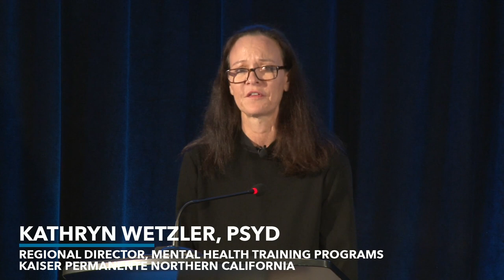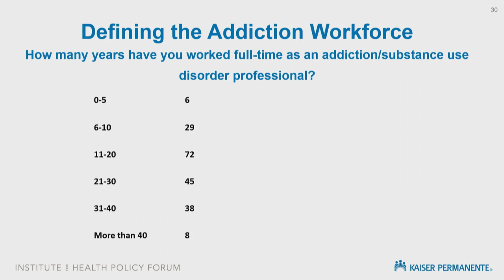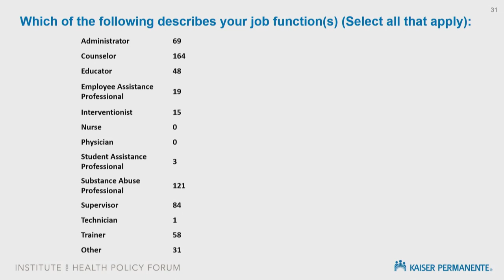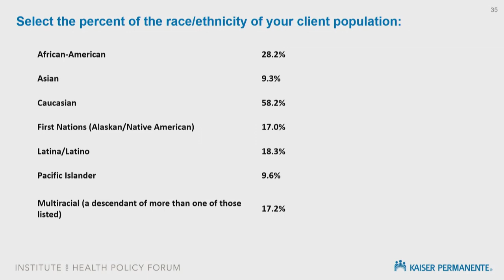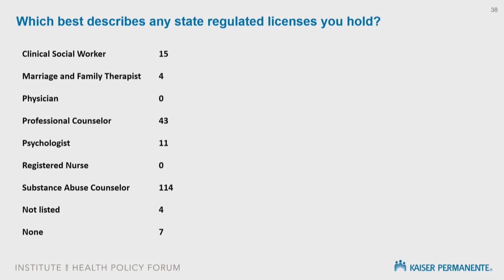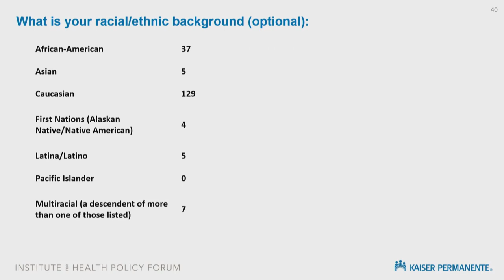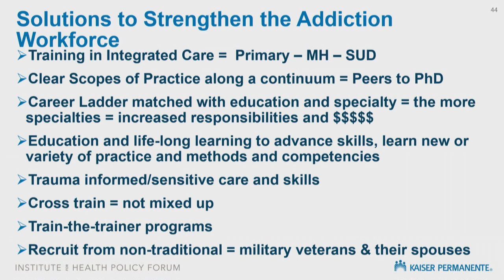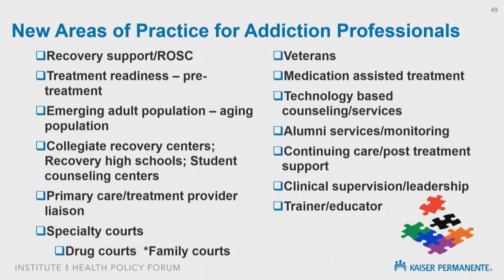Building Capacity in the Mental Health Workforce | Kaiser Permanente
Institute for Health Policy Forum: Strengthening America's Mental Health Workforce

Moderator
Kathryn Wetzler, PsyD  Regional Director, Mental Health Training Programs
Kaiser Permanente Northern California

Panelists
Neftali Serrano, PsyD  Executive Director  Collaborative Family Healthcare Association

Cynthia Moreno Tuohy, BSW, NCAC II  Executive Director  Association for Addiction Professionals

Glenda Wrenn, MD, MSHP, FAPA
Director, Kennedy-Satcher Center for Mental Health Equity  Morehouse School of Medicine